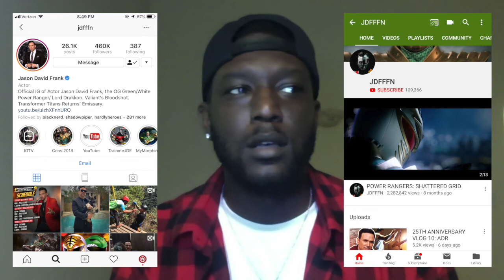3 Minutes with Gary Vaynerchuk!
I've been consuming Gary Vee's content and applying it to my life since 2013. Well Saturday morning Gary did an Instagram Live in an effort to sell wine, so while tuning in I requested to video chat with him and again to my complete surprise, it resulted in finally having a face-to-face exchange and some solid advice for business! Thanks for your time Gary — I look forward to further choppin' it up on the AskGaryVee show!